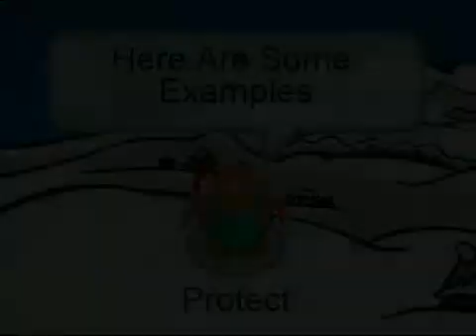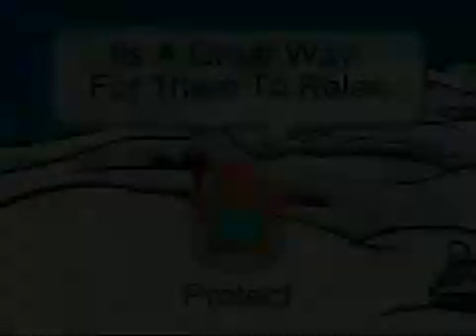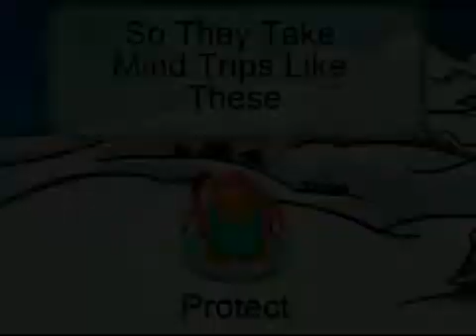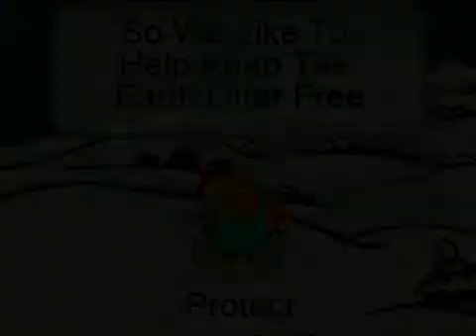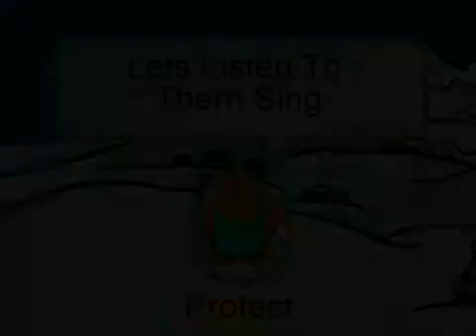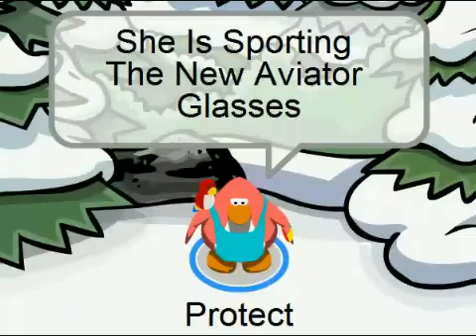How to become a Hippie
How To Become A Hippie on Club Penguin.

With Protect And Spongie87

Special Thanks To Halo 21 For Playing The Dead Chicken!